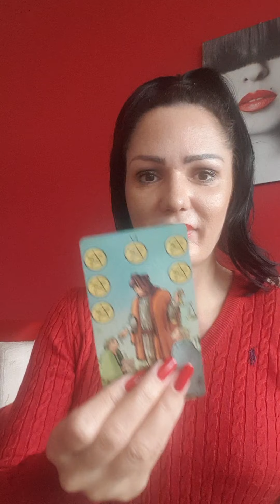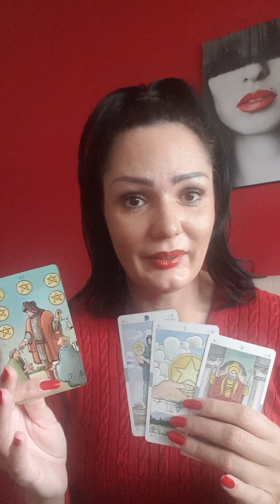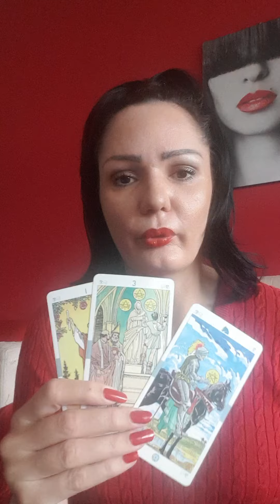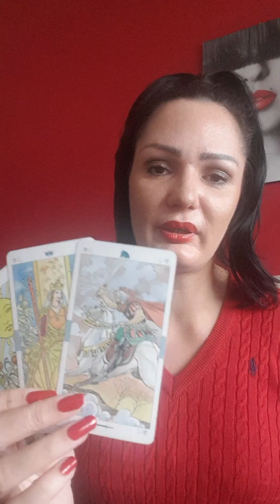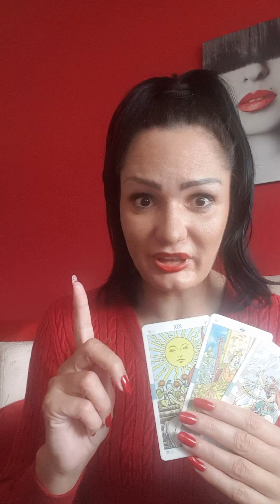VAGA Novi uspesan pocetak vam dolazi!!!👌🥂🍀💰🌞❤ Oktobar 19-25 2020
Drage moje Vage! Ovo je sedmično čitanje Tarota ili Tarotskop za vas od 19. do 25. oktobra. Molim vas, uzmite sa sobom ono što odjekuje, a ono što ne ostavite. Želim vam magičnu nedelju!!! 🍀🌞❤ Pozdrav svima!!! 🍀🌞❤

Stasa